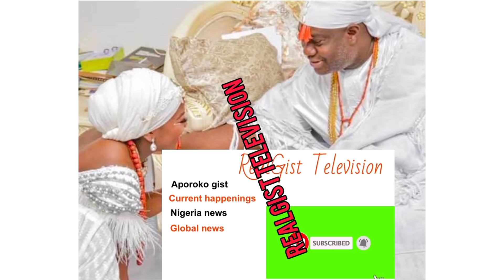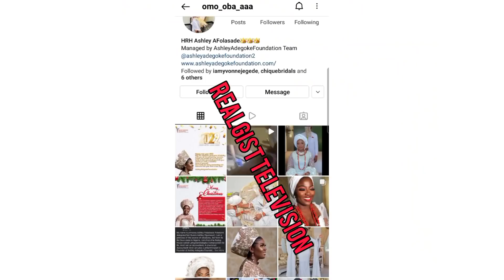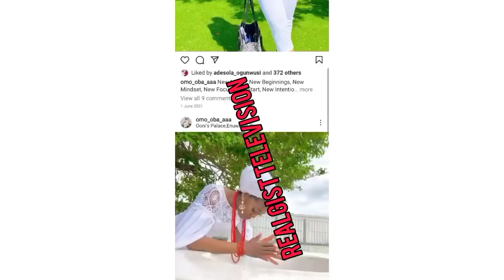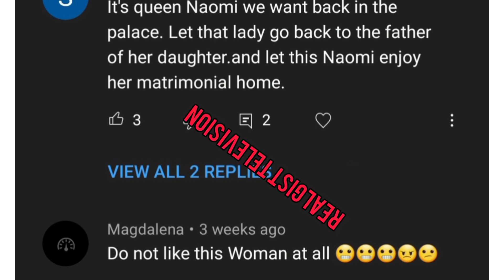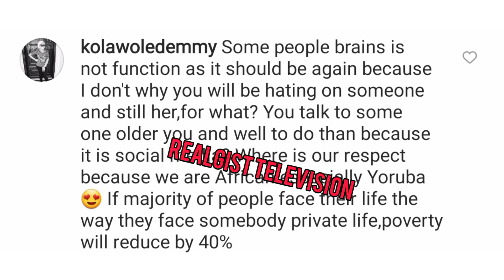Ooni of ife Queen shuts down her Instagram the Palace wahala is getting hot 🔥 🖕ooniofife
Oba Adeyeye Enitan Ogunwusi

Oba Adeyeye Enitan Ogunwusi; (Ọjájá II) (born 17 October 1974) is the 51st and current Ooni of Ife. He is the traditional ruler/monarch of the Yoruba kingdom of Ile-Ife. He acceded to the throne in 2015 succeeding the deceased Oba Okunade Sijuwade who was the 50th Ooni of Ife.

Ooni of ife Queen Ashley finally lock all her social media handles as she finally goes for break. they reason why she decide to go for break has been revealed too.